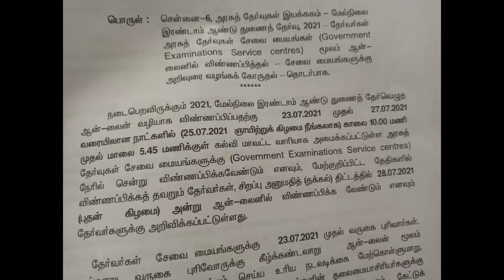tn +2 supplementary August 2021Registration for private